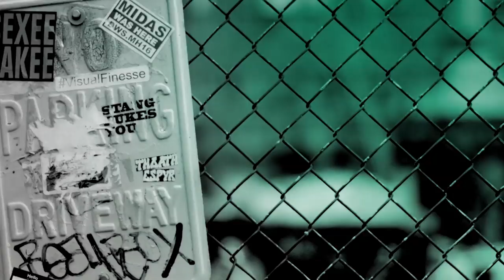Larry Charles Discusses His Netflix Series, "Larry Charles' Dangerous World of Comedy"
From the creative mind behind comedic classics such as Borat and Bruno, "Larry Charles’ Dangerous World of Comedy" explores the vast depths and varying definitions of comedy in different cultures all around the world. From Russia, China, India, Iran, Nigeria Turkey and more, Charles travels to the unlikeliest of places and speaks to the unlikeliest of comedians to unearth just how dangerous and how meaningful the world of comedy can be.